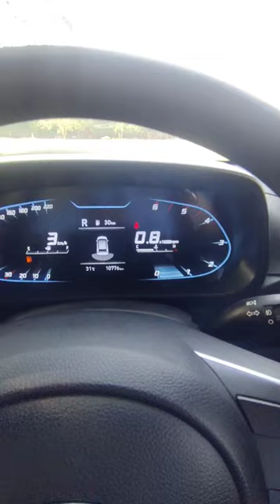HYUNDAI REALITY 😳😲 - Reverse parking sensor accuracy in Hyundai ⁉️⚠️😶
If any one of you want to share any information, feature problem or anything about your car , just simply shoot 20-25seconds video on potrait position and mail it to me specifying the subject in mail on mail mentioned below , i will tag you along with your problem!! Thanks viewers!!✨